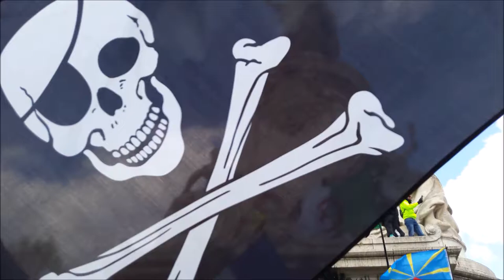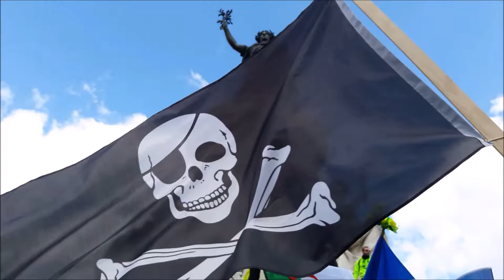Manifestation Gilets Jaunes Paris Nation 13 avril 2019 Acte22 #201 Place de la République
MEME SI MACRON NE VEUT PAS NOUS ON EST LA - Place de la République - Manifestation Gilets Jaunes Paris Nation 13 avril 2019 Acte22 ActeXXII 13avril - video samedi 15h18 Paris Nation Republique Les Résistants avec GJ Kamal Amriou FB @kamal.amriou Rejoignez Le Conseil National de la Résistance FB @OfficielGiletsJaunes Place de la République Le collectif Les Sans Etiquette @GiletsJaunesGo GiletsJaunes Tous Gilets Jaunes @17Novembre2018 @GiletsJaunesFr_ 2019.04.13 Macron démission Les citoyens constituants RIC Référendum d'Initiative Citoyenne - video mariepanic mariepanic2 @mariegendron @anne_hoa